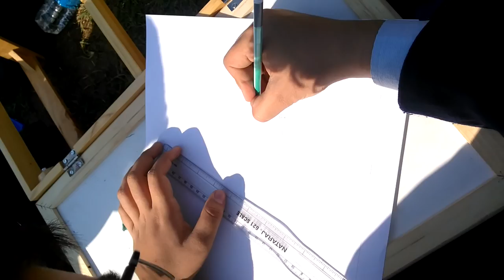Zonal Level Drawing Competition at Bal Bhawan on 28.11.16 organised by Delhi Trafic Police.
Fahan International School: Zonal Level Drawing Competition at Bal Bhawan on 28.11.16 organised by Delhi Traffic Police.